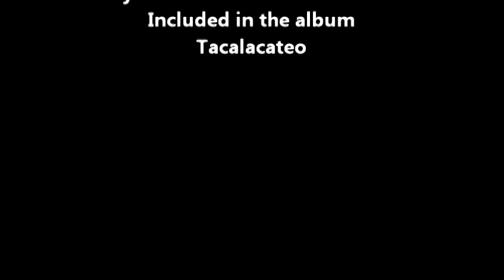India & Citarella Tacalacateo DJ Martin Original Radio Edit480p